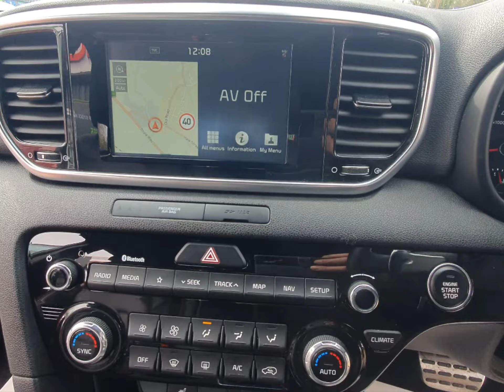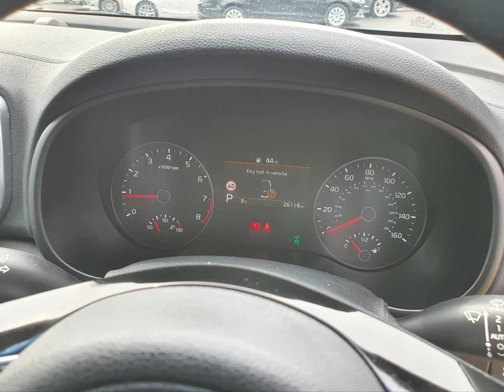MF20ULX Kia Sportage 1.6 GT-Line ISG 5d Euro 6 with 175 bhp in Red + Stills 4K